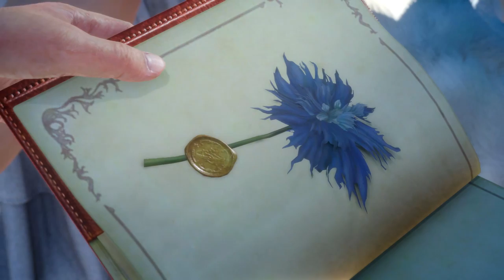FINAL FANTASY XV ROYAL EDITION Walkthrough Part 2 - Lunafreya Fleuret - [PC Gameplay]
You can get in contact or play with me through the following:
Xbox Live: xTGE
PSN: xXTheGamingElite
Steam: xTGE1